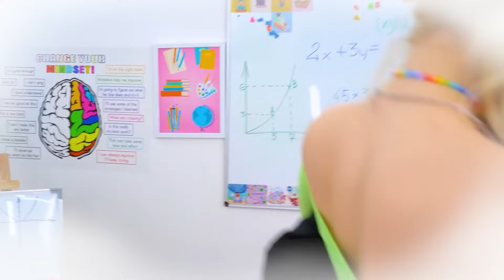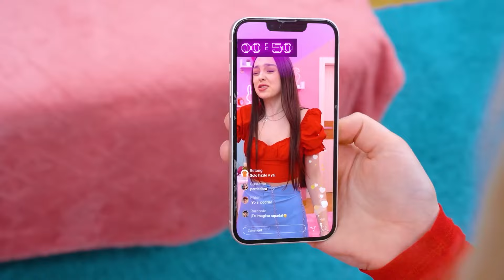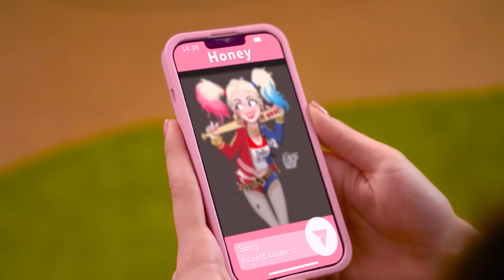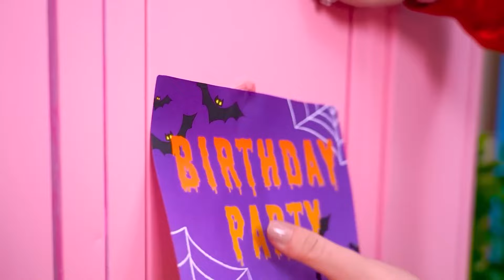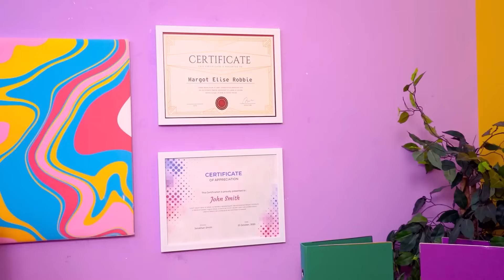¡Sobreviví a la Fiesta Más Embrujada del Mundo! ¿Quién Será el Ganador?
¿Estás preparado para las 24 horas más intensas de tu vida? En el video de hoy asumimos el desafío definitivo: ¡sobrevivir a un juego peligroso durante 24 horas! ¿Quién resultará ganador y obtendrá el gran premio?

¿Quieres ver esta escalofriante aventura? ¡Sobreviví a la fiesta más embrujada del mundo y todo fue para la emotiva sorpresa de cumpleaños de mi amigo! Únete a nosotros mientras nos aventuramos en una casa embrujada llena de sorpresas espeluznantes, decoraciones espeluznantes e invitados fantasmales. ¡Mira cómo se desarrollan las emociones y los escalofríos mientras intentamos pasar la noche sin asustarnos demasiado!